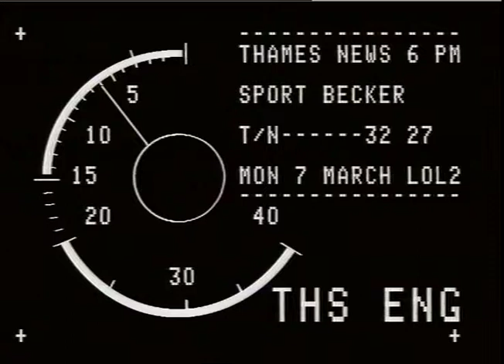Boris Becker | Queens Club | Tennis | Stella Artois Championship | TN-88-032-027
QUEENS CLUB: TENNIS
THAMES NEWS - MONDAY 7.3.88 - SPORT: TENNIS: BORIS BECKER WILL BE BACK TO DEFEND THE STELLA ARTOIS CHAMPIONSHIP
Gvs,Boris BECKER - serving an 'ACE' -
brief shot of opponent - TENNIS MATCH -QUEENS-
ex.lib.pics.TN.

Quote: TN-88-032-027